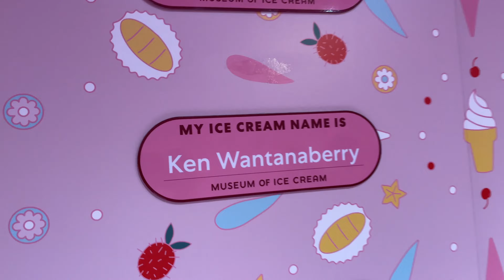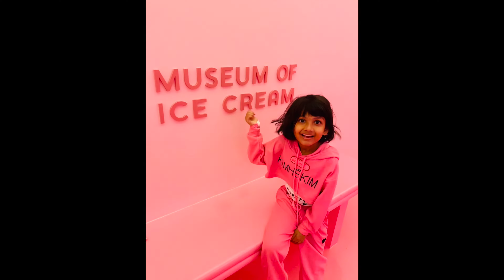Best Gift ever For ICE CREAM Lovers 🍦🍧😋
THIS IS A SPECIAL best ever gift for all ice cream lovers in the world as we have given a complete tour of " Museum of Ice-cream SINGAPORE" in this video. Do watch it and enjoy at your home.

Suggested videos:
1.ICE CREAM KI KAHANI | A Short Hindi Movie Family Comedy
2.I went to the ice cream museum!🍦
3.Inside Singapore's first Museum Of Ice Cream
4.TOP 10 things to do in SINGAPORE
5.Unlimited Ice - cream for ₹3500 😱😱 | Museum Of Ice-cream Singapore Review
6.इसी आइसक्रीम के वीडियो वायरल होते हैं